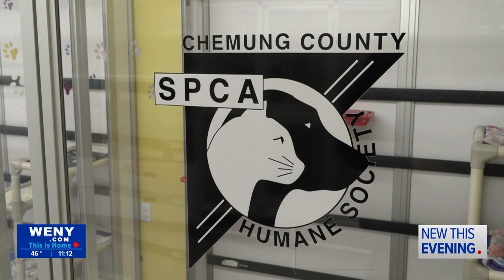Caton woman looks for help with feral cats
A Caton resident, Barbara Cowles, has been trying to deal with a feral cat colony in her neighborhood for over 20 years and she has had enough. She is looking for solutions...